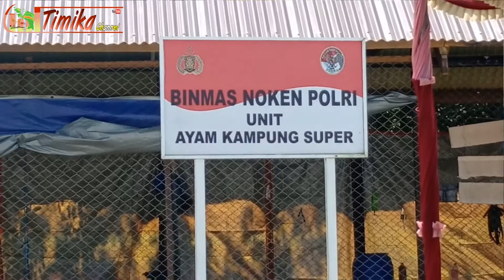Binmas noken Polri Timika kembali panen ayam kampung super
Binmas noken Polri Timika panen ayam super.
Timika Papua, liputan Jurnalis Warga Timika